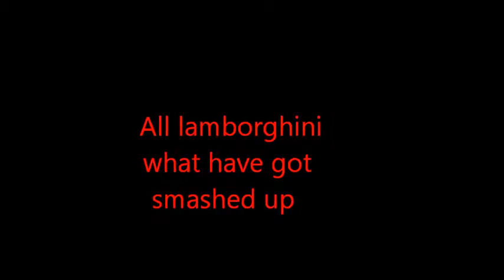lamborghini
all lamborghini smashed up!